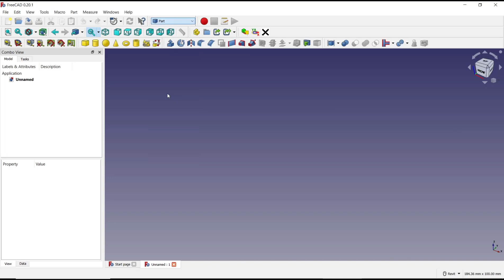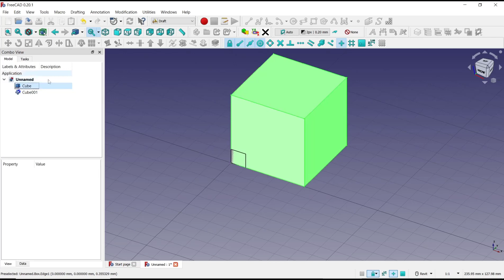FreeCAD How To Scale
Learn how to scale objects in FreeCAD software with this step-by-step tutorial. From resizing to precise measurements, this guide will help you master the scaling feature in FreeCAD.